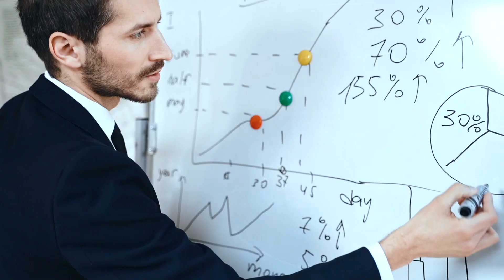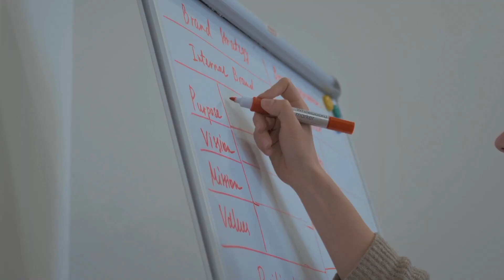9 to 5 Wellness Podcast Trailer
9 to 5 Wellness Podcast is a show about corporate wellness solutions with innovators and forward-thinking leaders who are at the forefront of the workplace wellness movement.

Curious what it’s about?

On this show, I'll be diving into meaningful discussions with industry leaders from healthcare, technology, finance, human resources, pharmaceuticals, government, and more. We'll explore insights on investing in human capital, such as:

🌟 What has helped their organizations gain a competitive advantage?

🌟 How do they envision the future of employee wellbeing?

🌟 Addressing misunderstandings prevalent in the corporate market.

🌟 Providing advice to other leaders for creating a happier & healthier workplace.

🎧🎧🎧 9 to 5 Wellness is my contribution to the wellness industry, busy office workers, and C-suite leadership

🎧 It is in service to the hardworking employees and leaders of every organization who I aim to bring wellness to through meaningful discussions with industry leaders.